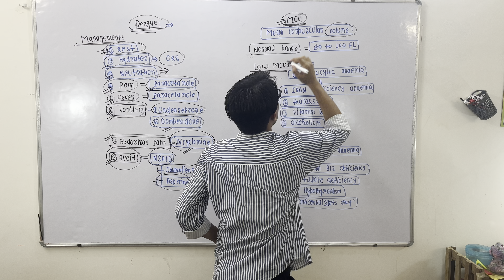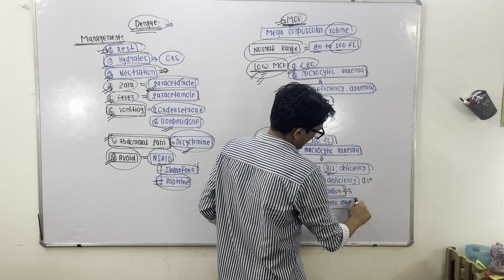Dengue fever management (lecture-3)